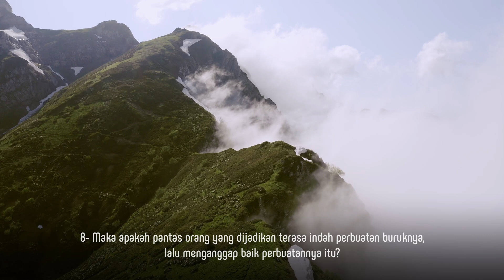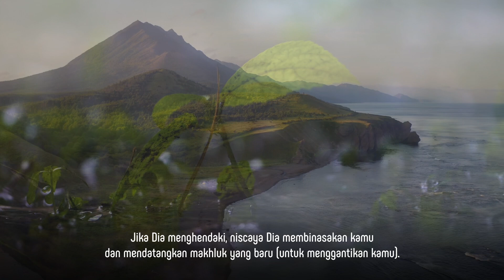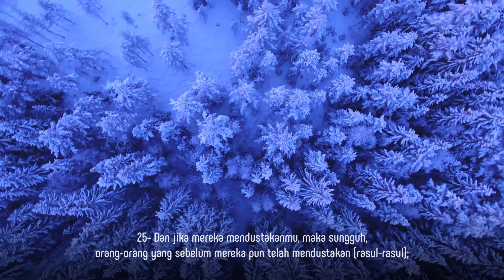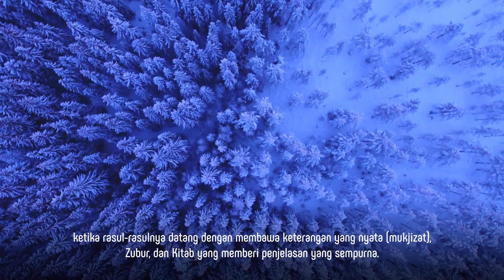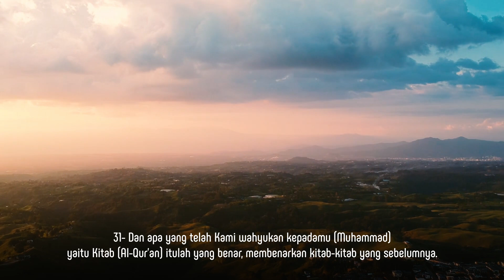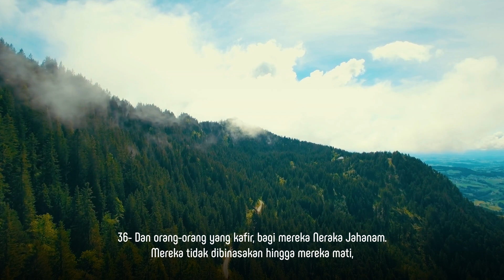Bacaan Emosional Al-Quran Surah Fatir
Assalamu'alaikum saudara dan saudariku tercinta, kita hidup di masa-masa sulit. Setiap hari kita dirundung masalah akan sesuatu... Masalah bisa datang dari Pernikahan, Sekolah, Uang, Pekerjaan, Psikologi dan beberapa hal lainnya.

Dan, hidup ini begitu singkat. Setiap hari lebih dari 300.000 orang meninggal di dunia. Mungkin kita bisa menjadi salah satu dari mereka dalam satu jam ke depan... Semuanya bisa terjadi. Mengapa aku mengatakan ini? Karena, ini adalah hal yang sangat umum dan kenyataan hidup. Aku tahu beberapa solusi untuk ini. Solusi untuk semua adalah meningkatkan Iman Anda.

InsyaAllah menyebarkan video ini menjadi ladang pahala bagi anda di dunia dan di akhirat nanti.

Semoga kita semua mendapatkan keberkahan dan pahala yang melimpah, Aamiin Ya Rabbal'Alamiin.

Anda dapat membantu kami membuat konten Islami yang lebih berkualitas dan lebih baik:

Apakah Anda ingin belajar beberapa informasi praktis Islam?
Anda dapat memeriksa pendidikan online kami! Ini benar-benar Gratis!